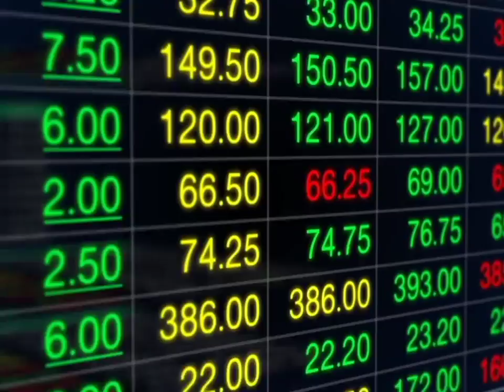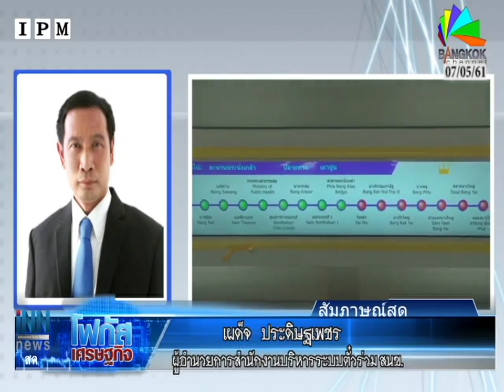สนข. คาด ปี62 ใช้ตั๋วร่วมรถไฟทุกสาย